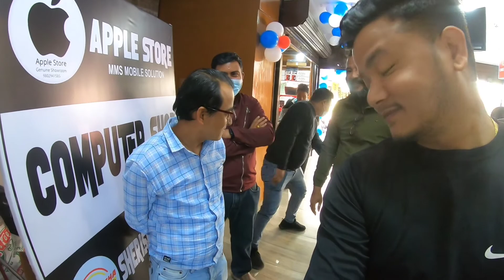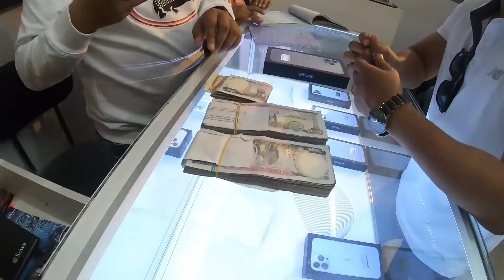Hetauda ko schoolroad ma apple📱 showroom lunched bhayo!!price and location hunt!!yangchain official!